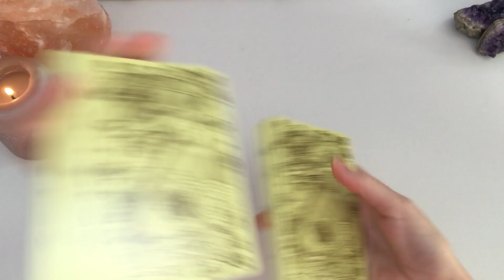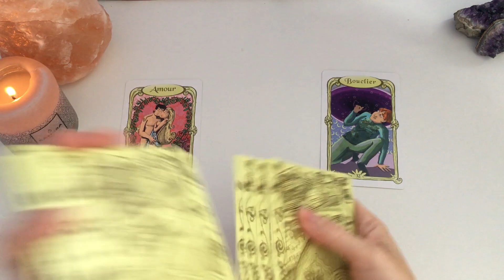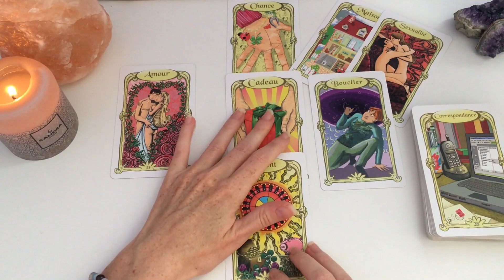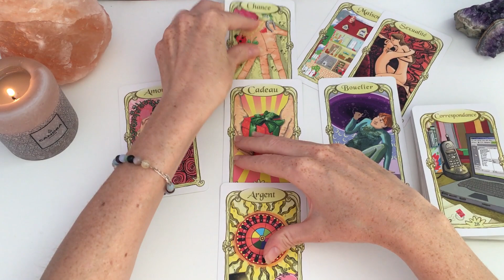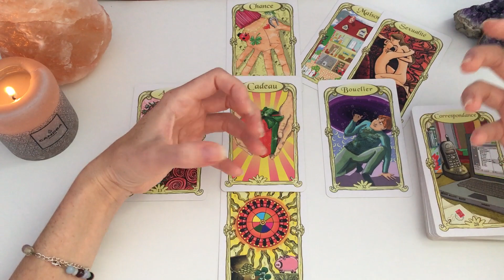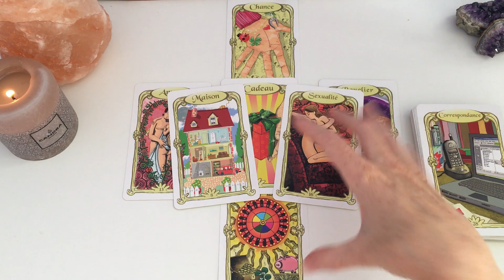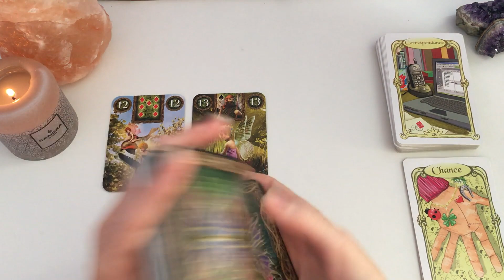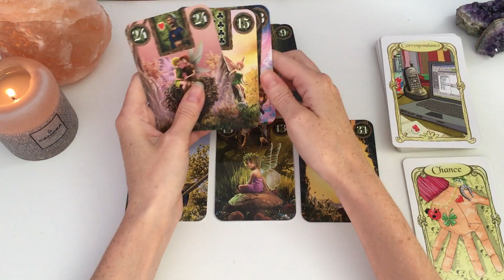💕Cancer général/sentimental💕1er au 15 aout 2021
Bonjour à tous Amis du signe du Cancer ♋️ et bienvenue sur ma chaine!

On se retrouve pour voir de quoi parlent vos énergies pour ce début de mois de aout #2021.🦋

Bye, bye!
🦋Mel.🦋